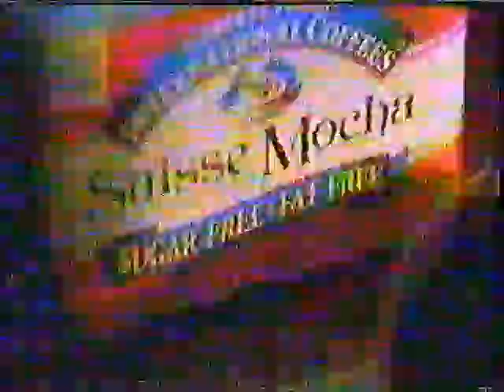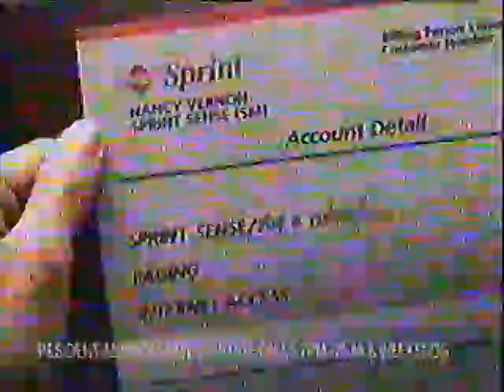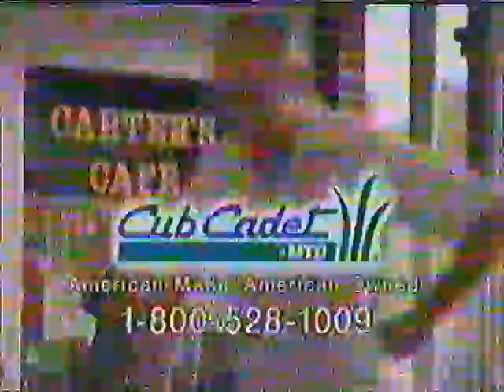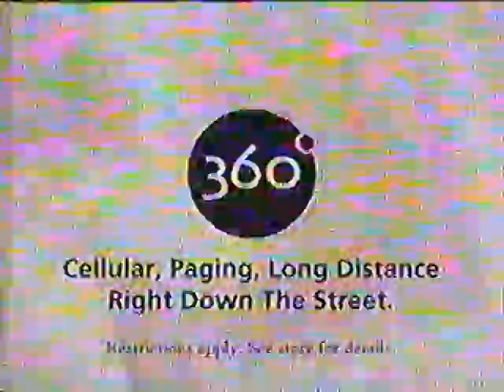(April 30, 1997) WGAL-TV 8 NBC Lancaster/York/Harrisburg/Lebanon Commercials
Here are parts the commercials break aired during "Ace Ventura: Pet Detective".